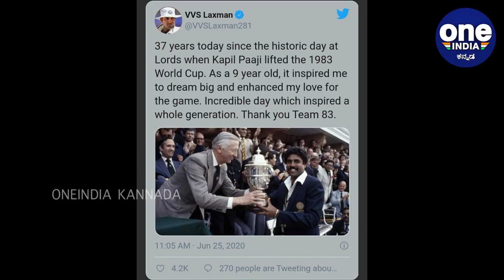ಭಾರತೀಯ ಕ್ರಿಕೆಟ್ ಪ್ರಿಯರಿಗೆ ಇಂದು ಮರೆಯಲಾಗದ ದಿನ | World cup 1983 | Kapil Dev | Oneindia Kannada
ಭಾರತ ಕ್ರಿಕೆಟ್ ಇತಿಹಾಸದಲ್ಲಿ ಇಂದಿನ ದಿನಾಂಕ ಐತಿಹಾಸಿಕ ದಿನ. ಭಾರತೀಯರು ಎಂದಿಗೂ ಜೂನ್ 25 ಮರೆಯುವಂತಿಲ್ಲ. ಮೂವತ್ತೇಳು ವರ್ಷಗಳ ಹಿಂದೆ ಇದೇ ದಿನ ಟೀಂ ಇಂಡಿಯಾ ಕಪಿಲ್ ದೇವ್ ಅವರ ನಾಯಕತ್ವದಲ್ಲಿ ಚೊಚ್ಚಲ ಏಕದಿನ ವಿಶ್ವಕಪ್ ಗೆದ್ದು ಇಡೀ ಭಾರತವೇ ಬೀಗಿತ್ತು. ಇಂದು ಮತ್ತೆ ಆ ದಿನವನ್ನು ನೆನಪು ಮಾಡಿಕೊಳ್ಳುತ್ತಿದ್ದಾರೆ ಭಾರತೀಯರು.

Today is an unforgettable day for cricket lovers of India. On june 25th 1983 under the captaincy india played west indies on a world cup final. India lifted the worldcup for the first time on this day
Oneindia kannada